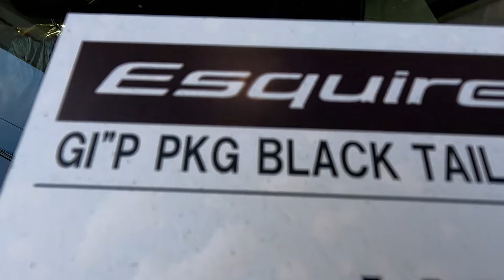TOYOTA ESQUIRE Gi Premium Package Black Tailored /トヨタ エスクァイア ブラックテーラード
スタイルRV Vol.147 トヨタ ヴォクシー & ノア & エスクァイア No.5 (NEWS mook RVドレスアップガイドシリーズ)
三栄書房

ガソリン車
Gi 7人乗り
5ナンバー
車両重量1570kg
車両総重量1955kg
最小回転半径5.5m
WLTCmode13.6km/L
アイドリングストップ装置
自動無段変速機
充電制御
可変バルブタイミング
電動パワーステアリング
全長4695mm
全幅1695mm
全高1825mm
ホイールベース2850mm
最低地上高160mm
室内長2930mm
室内幅1540mm
室内高1400mm
エンジン型式3ZR-FAE
総排気量1.986L
直列４気筒
無鉛レギュラーガソリン
最高出力152ps/6100rpm
最大トルク19.7kgf・m/3800rpm
燃料タンク容量55L
サスペンション
フロント
マクファーソンストラット式コイルスプリング
リヤ
トーションビーム式コイルスプリング
ブレーキ
フロント
ベンチレーテッドディスク
リヤ
リーディングトレーリング式ドラム
油圧式
トランスミッション
スーパーCVT-i(自動無段変速機)
/7速スポーツシーケンシャル
シフトマチック付

Gasoline car
Gi 7-seater
5 number
Vehicle weight 1570kg
Gross vehicle weight 1955kg
Minimum turning radius 5.5m
WLTC mode 13.6km / L
Idling stop device
Automatic continuously variable transmission
Charge control
Variable valve timing
Overall height 1825mm
Wheelbase 2850mm
Minimum ground clearance 160mm
Indoor length 2930 mm
Indoor width 1540 mm
Indoor height 1400mm
Engine model 3ZR-FAE
Total displacement 1.986L
In-line 4-cylinder
Unleaded regular gasoline
Maximum output 152ps / 6100rpm
Maximum torque 19.7kgf ・ m / 3800rpm
Fuel tank capacity 55L
suspension
front
MacPherson strut coil spring
Rear
Torsion beam type coil spring
brake
front
Ventilated disc
Rear
Leading trailing drum
Hydraulic type
transmission
Super CVT-i (automatic continuously variable transmission)
/ 7-speed sports sequential
With shiftmatic

Car recommended video　車　おすすめ動画

Motorcycle recommended video　バイク　おすすめ動画

TOYOTA　ESQUIRE　GiPremiumPackageBlackTailored